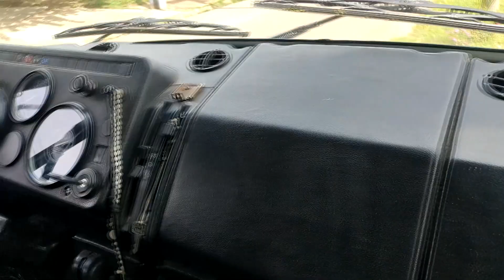Caminhão 1518 toco turbinado, intercoolado, câmbio g.3/60, reduzido de fabrica e com motor 366/LA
Caminhão Mercedes-Benz muito bem conservado L-1518